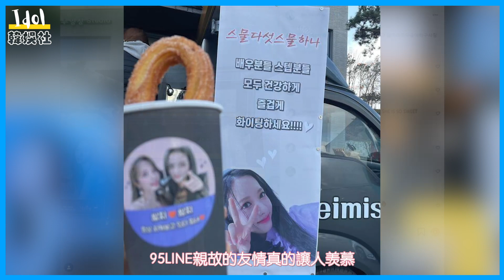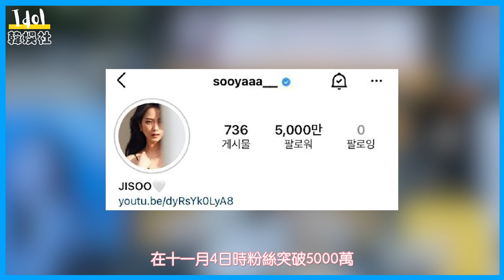Jisoo應援宇宙少女Bona新劇，展示95LINE的超深友誼！智秀曬“臉部特寫”畫報：太精緻了，獲5120萬粉絲好評！！